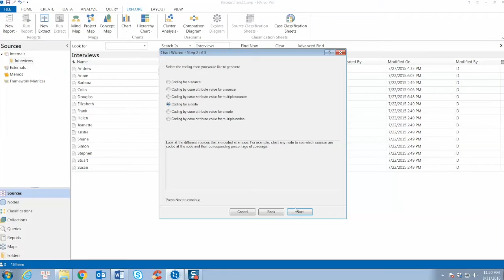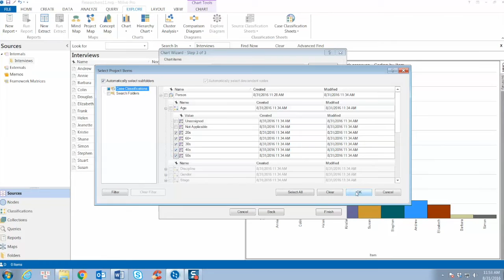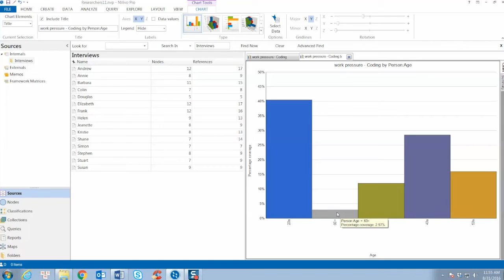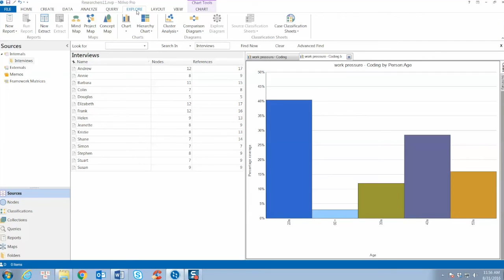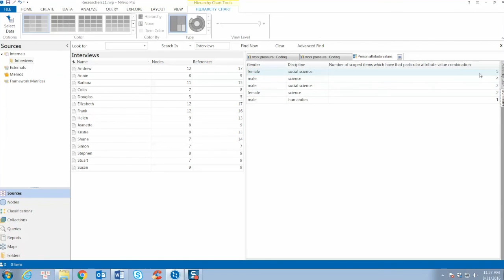NVivo 11 - Charts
How to construct charts using NVivo?